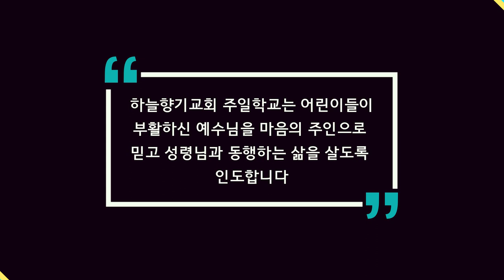20231223 [하늘향기교회 주일학교] 달란트 잔치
하늘향기교회는 오직 성령의 권능으로 십자가(피)와 부활을 증거하는 진정한 제자 공동체가 되기 위하여 달려갈 것이며 건강한 교회, 건강한 가정, 건강한 다음세대를 세워 지역과 도시와 나라와 열방을 그리스도께로 인도하는 위대한 교회가 될 것이다

- 예배안내
 주일예배 : 1부 오전11:00, 2부 오후 2:00, 3부 저녁 8:00
 주의 얼굴을 구하는 기도회 : 새벽 6:00, 오후 2:00, 저녁 8:00
 새벽예배 : 새벽 6:00
 수요예배 : 오후 8:00
 토요찬양예배 : 오후 8:00
 청소년 모임 : 주일 1부 예배 후
 주일학교(비전센타) : 오전 10:00

- 하늘향기교회: 인천광역시 연수구 함박뫼로50번길 95 3층

- 하늘향기비전센터(책속의 작은 도서관) : 인천 연수구 함박뫼로50번길 99 지하1층

- 요셉의 창고: 인천 연수구 함박뫼로50번길 99  1층

- 영상선교후원계좌(십일조, 감사헌금, 선교헌금외 기타)
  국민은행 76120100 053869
  농협은행 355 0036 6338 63
  예금주  하늘향기교회

- 사랑나눔(곰탕) 후원계좌
  국민은행 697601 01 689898

- 건축헌금
  농협은행 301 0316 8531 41

- 책속에 작은도서관
  농협은행 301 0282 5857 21
  예금주  이선위